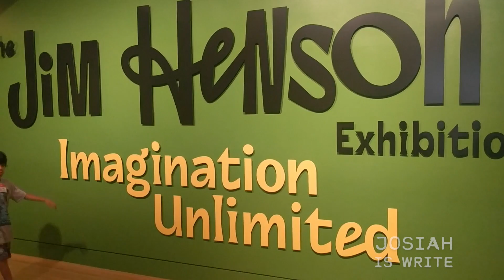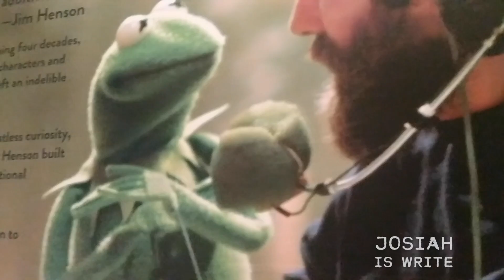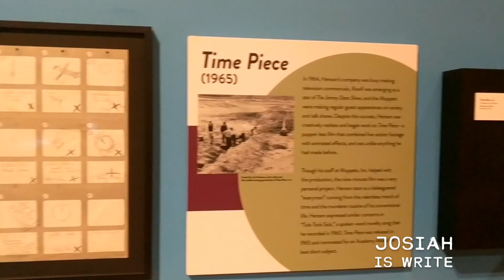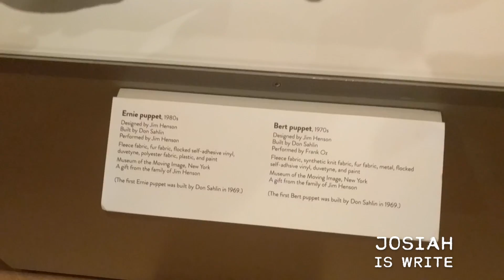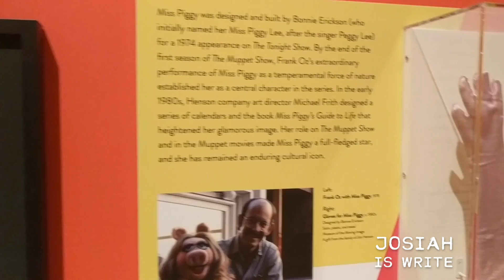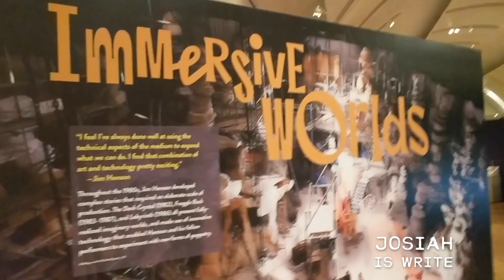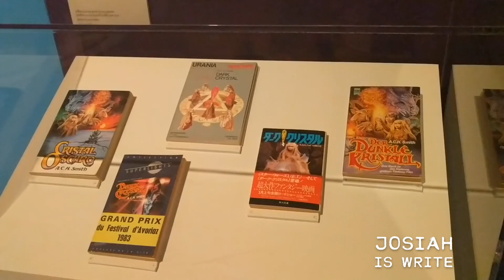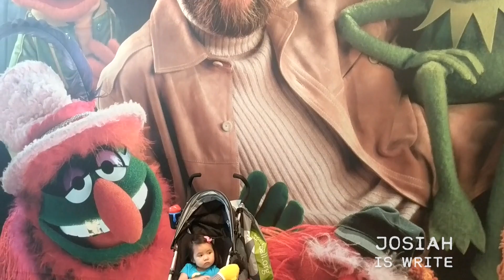Jim Henson Exhibition: A Walk Through The Museum - Geek Culture Explained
Geek Culture Explained! Learn How Geek Culture became pop culture and all about the amazing Jim Henson Exhibit at the Skirball in LA!

Josiah shares his recent visit to the glorious Jim Henson Exhibition.